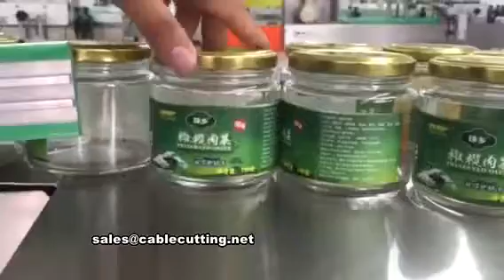full automatic bottle labeling machine